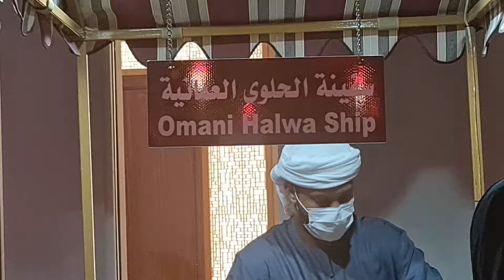3 January 2022